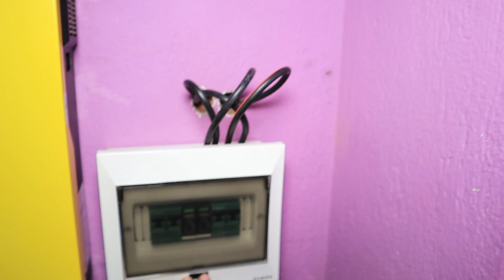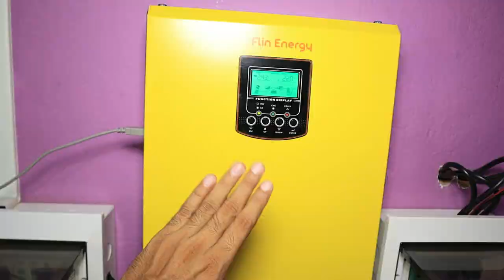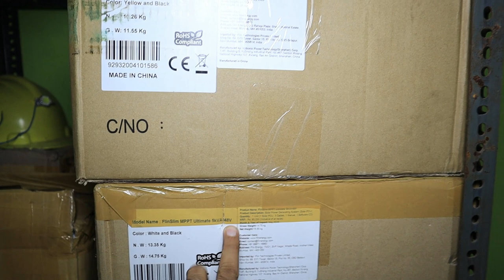Suryatapan Solar Vlog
Why I did't post ant video for long time and what videos will come soon has been announced in this video.

Amberroot Charge controller

Flin Energy inverters

3KW off-grid inverters:-

MPPT inverters:

3KW Flinfuzion with 4KW solar capacity 24 volt battery

PWM inverter:

3KW Flinslim LITE with 1.5KW solar capacity 24 volt battery

5KW off-grid inverters:-

MPPT inverters:

5KW Flinslim MPPT with 4KW solar capacity 48 volt battery

5KW Flinfuzion with 5KW solar capacity 48 volt battery (Battery optional/ Battery less)

Flinslim MPPT Ultimate with 4KW solar capacity 48 volt battery 0ms transfer time

5KW Flinslim Dual-MPPT 5KW 48 Volt battery

PWM inverters:

5KW Flinslim LITE with 3KW solar capacity 48 volt battery

Loomsolar

Hybrid(On-grid + off-grid) MPPT solar inverters:-

FLININFINI LITE Smart Hybrid Solar Inverter( On-grid with battery backup)

2KW Flininfini LITE Smart Hybrid on-grid with battery backup inverter 24 volt battery

4KW Flininfini LITE Smart Hybrid on-grid with battery backup inverter 48 volt battery

5 KW Flininfini LITE Smart Hybrid on-grid with battery backup inverter 48 volt battery
(This model has dual-MPPT with 6 KW solar capacity)

Luminous inverters:-

MPPT inverters:

2KW Luminous solar nxt 2 KW off grid hybrid inverter

3KW Luminous solar nxt 3 KW off grid hybrid inverter

6KW Luminous solar nxt 6 KW off grid hybrid inverter

7.5KW Luminous solar nxt 7.5 kw off grid hybrid inverter

10KW Luminous solar nxt 10 kw off grid hybrid inverter

Solar panels:-

Tata solar poly panels 320 watt x 5pc/pack

Tata solar poly panels 320 watt x 2pc/pack

Vikram solar  mono panel 370 watt

Vikram solar poly panel 310 watt x 4 pc/pack

Waree solar poly panel 250 watt

Waree solar poly panel 325 watt

Luminous poly solar panel 325 watt

Luminous 335 watt mono crystalline solar panels

from loomsolar

Solar battery for solar plant

Amazon link

Luminous Solar battery 200Ah(C10)

Luminous Solar Battery 150Ah(C10)

Exide Solatubular Battery 150Ah(C10)

Luminous Solar battery 120Ah(C10)

If you want to install lithium battery then go for these batteries

Okaya Lithium-ion-phosphate(Lifepo4)

120Ah

100Ah

Solar acessories:-

AC & DC distribution box

DC cables for solar

10 sqmm DC cable-

6 sqmm DC cable

DC cable 35 sqmm to connect batteries to inverter

Dc cable 35 sqmm to interconnect batteries

Solar connectors or MC4 connectors

Surge Protection Device or SPD for protecting from lightning

DC SPD for solar

AC SPD for AC input side

If you have voltage problem(over and under voltage protection)

What accessories you need to install a solar plant?

Screw driver

Compact screwdriver set

Drill & screwdriver bit set for the screwdriver

and

Wire cutter & stripper

Drill:-
Impact drill

Hammer drill

Multi-meter

Cheap one(Good for onetime usage)

Good multi-meter

Setup used to shoot this video:-

Mirrorless/DSLR camera:-

Lighting setup:

Memory card

Gimbal or stabilizer

PC for editing